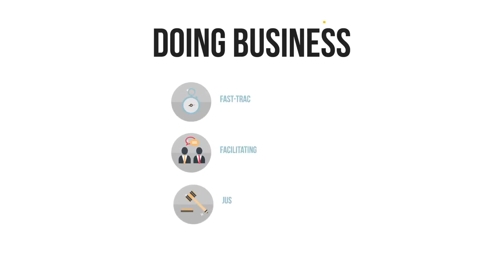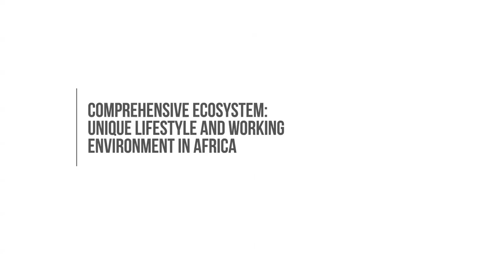investing in Morocco, Casablanca Finance City, Your Gateway to Africa's Potential !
Morocco is a Business Bridge To African Treasures, Opportunities, invest in Morocco, now…!
investing in Morocco, platform will takes you to the heart of emerging markets and developing economies across the country, highlighting new grounds of opportunity and cultivating global awareness. Whether it is political leaders, investors, CEOs, businessmen or strategic partners, we interview individuals who drive progress forward, and we discuss their challenges and their achievements.
Investing In Morocco showcases competitive industries and flagship enterprises, spotlights investment and business opportunities, and features luminary projects that convey vision.